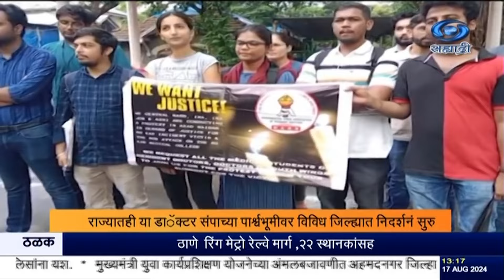राज्यातही या डाॅक्टर संपाच्या पार्श्वभूमीवर विविध जिल्ह्यात निदर्शनं सुरु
दि. १७.०८.२०२४ :
   राज्यातही या संपाच्या पार्श्वभूमीवर विविध जिल्ह्यात निदर्शनं सुरु आहेत.  मुंबईत वरळी इथं एम ए पोद्दार रुग्णालयाबाहेर डाॅक्टरांनी संप केला. तर जे. जे. रुग्णालयाबाहेर डाॅक्टरांनी आणि परिचारिका महामंडळानंही संप पुकारून निदर्शनं केली. अकोल्यातही हा संप सरु आहे. अकोल्यात आय‌एम‌ए, इंडियन डेंटल असोसिएशन, राष्ट्रीय इंटिग्रेटेड मेडिकल असोसिएशन, जनरल प्रॅक्टिशनर असोसिएशन, महाराष्ट्र राज्य मेडिकल रिप्रेझेन्टेटिव्ह असोसिएशन, महाराष्ट्र रेसिडेंट डॉक्टर्स असोसिएशन या संघटनांनी एकत्रित मूक निषेध मोर्चा काढला. या निषेध मोर्चात मोठ्या संख्येने डॉक्टर्स सहभागी झाले.
    नांदेडमध्येही वैद्यकीय महाविद्यालयातील शेकडो विद्यार्थी, डॉक्टर, आणि वैद्यकीय संघटनानी काम बंद ठेवून जिल्हाधिकारी कार्यालयावर मोर्चा काढला. या घटनेतील आरोपीला तात्काळ शिक्षा द्यावी, अशी मागणी यावेळी आंदोलकांनी केली.
    बुलडाण्यातही ठिकठिकाणी या घटनेचा निषेध करण्यात येत आहे.  निमा संघटनेसह, डॉक्टर आणि  महिलांच्या विविध संघटनांनी जिल्हाधिकारी कार्यालयावर मोर्चा काढून निवेदन देत आरोपींवर कठोर कारवाईची मागणी केली.
सिंक
१) डाॅ. प्रतीक जोशी, डाॅक्टर मुंबई.
२) परिचारिका, मुंबई.
३) संध्या हेगडे, सामाजिक कार्यकर्ता, बुलडाणा.

8.30am | 11.00am | 1.00pm | 4.30pm | 7.00pm | 9.30pm